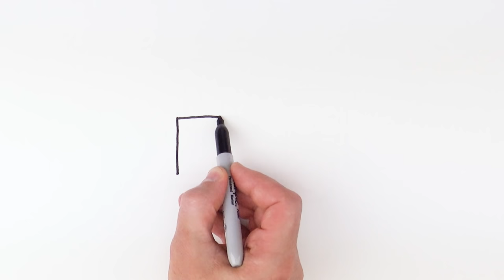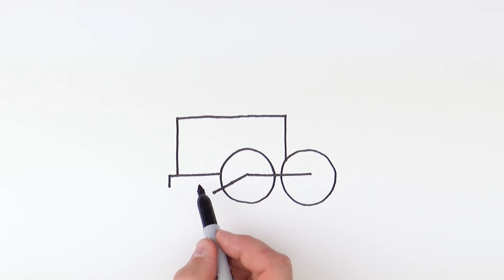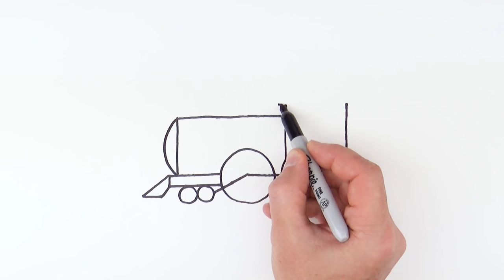How to Draw a Train Steam Locomotive easy for beginners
Do you want to learn how to draw a steam train easy for beginners. It's super easy art tutorial, only follow me step by step, if you need more time, you can make pause.

I use a black marker to show the picture better, but it will be easier to begin drawing with a pencil, so that you can correct it with an eraser. Then the drawing is perfect, you can outline it with a black marker.